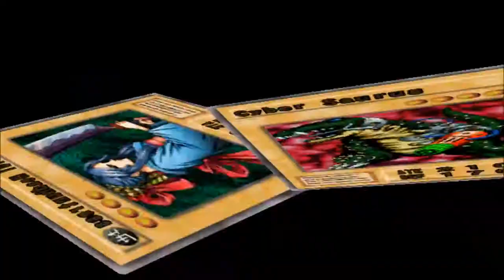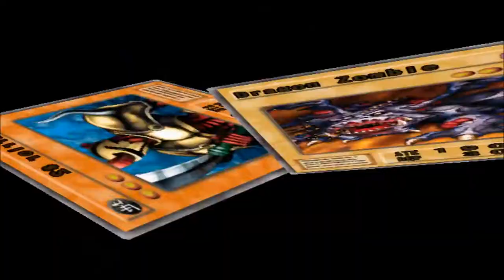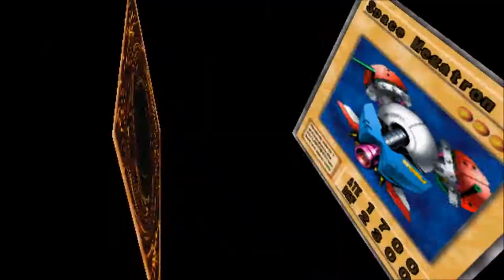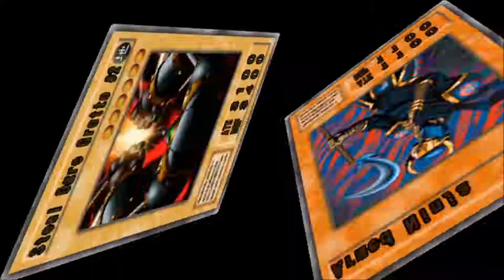Yugioh: The Duelist of the Roses - Richard Slyycheen of York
This is Episode 11 of my Yugioh: The Duelist of the Roses Play thorough Series in which I challenge the Warrior Duelist, Richard Slyycheen of York.